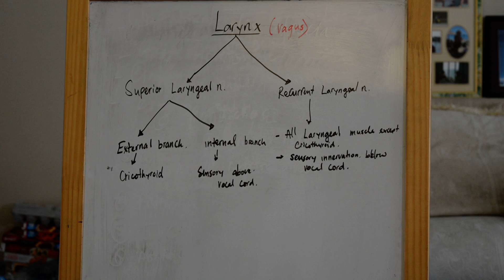Innervation of the Larynx - Vagus - Superior laryngeal and recurrent laryngeal nerve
Innervation of the larynx:
Mainly by the branches of the vagus nerve: superior laryngeal nerve and recurrent laryngeal nerve.

== Superior laryngeal nerve -- External and internal branch.
Internal branch -- Has sensory innervation above the vocal cord.
External branch -- Innervate only one laryngeal muscle: cricothyroid.

Recurrent laryngeal nerve:  Motor innervation -- to all laryngeal muscle except for cricothyroid.
Sensory innervation to the larynx below the vocal cord

Clinical relevance:  When performing thyroidectomy the surgeon must be careful in ligating the superior thyroid artery because the superior laryngeal nerve courses along with it and may become damage.  If the external branch of the superior laryngeal nerve is damaged then cricothyroid muscle is paralyzed.

I tried my best to explain these concepts to the best of my knowledge and made it as simple as possible.  I hope that you might find them helpful while you are reviewing your materials for your steps!  Good luck to you all!

ERRORS OR OMISSIONS THAT MAY BE MADE. THE AUTHOR MAKES NO WARRANTY. EXPRESS OR IMPLIED. AS TO THE COMPLETENESS, CURRENCY OR ACCURACY OF THE CONTENTS OF THIS VIDEO. THE INFORMATION CONTAINED IN THIS VIDEO SHOULD NOT BE CONSTRUED AS SPECIFIC INSTRUCTIONS FOR INDIVIDUAL PATIENTS, MANUFACTURER'S PRODUCT INFORMATION AND PACKAGE INSERTS SHOULD BE
REVIEWED FOR CURRENT INFORMATION. INCLUDING CONTRAINDICATIONS. DOSAGES. AND PRECAUTIONS.